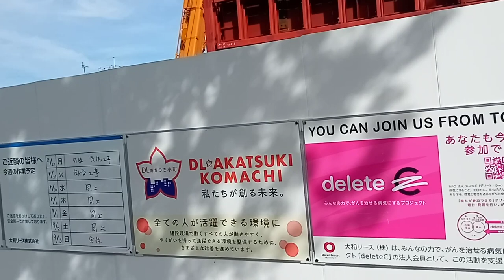神戸市北区有野中町のマクドナルド最初から建設しない方が良い